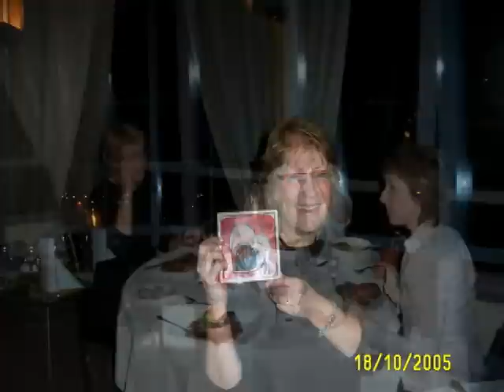Den store Svalbarddagen 2005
Broder Finn Petter giftet seg på Svalbard med Berit. Tok noen bilder og la til litt musikk. Siste del synges brudens søster "Liffen", flott sang.